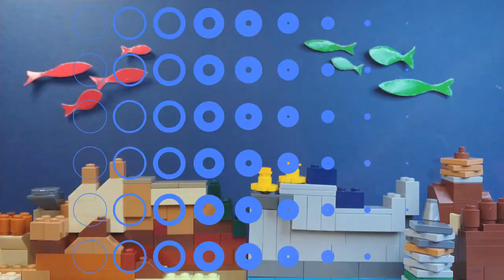Fish Tank 31122 Lego Creator 3-in-1 Stopmotion speed build - Ocean Family (ft Lego 31088 and 31128)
Thank you for all SUBSCRIPTION and support,  hope you enjoy my latest short video:)

31122 LEGO Creator 3-in1 Fish Tank

A short video describe about the fish tank fall down to sea, and the fish meet a big shark.

Item description:
The glassless tank boasts 5 different vibrant fishes: a clown fish, a regal blue tang, a yellow tang,
a cardinal fish and an anthias fish, as well as a mini submarine, some coral and an aquatic plant.
Other than fish tank, also can make easel and treasure chest.

The Fish Tank toy measures over 5 in. (13 cm) high, 8 in. (22 cm) long and 4 in. (11 cm) deep.

This video is not only set for children viewer but also for adult who like to collecting the Lego product.

The output result maybe not perfect, but will continue practice and improve in future.

Also appreciate for your all’s positive improvement comment and suggestion.

See you at next video again！